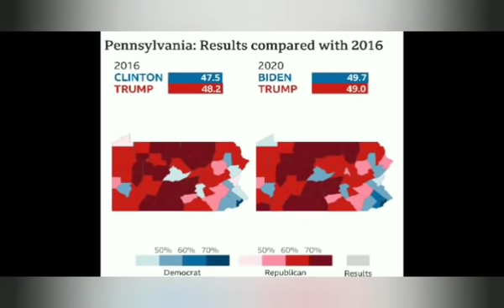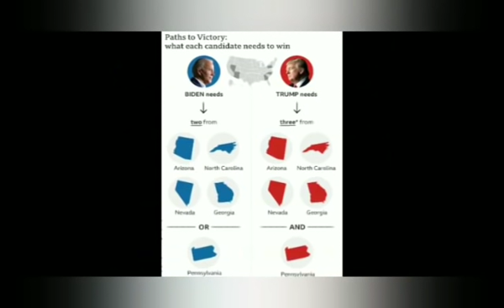BREAKING: US ELECTORAL COLLEGE RECOUNT OUTCOME SHØCKS JOE BIDEN, TRUMP REACTS